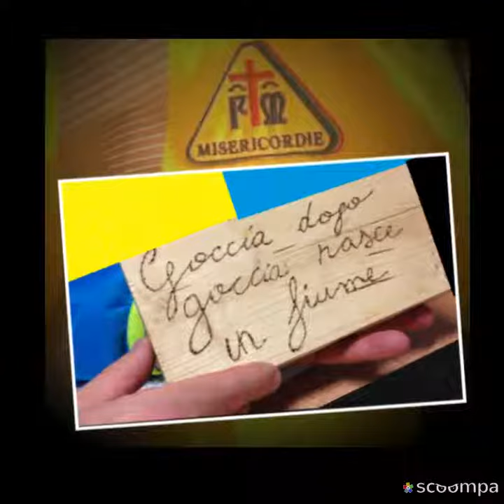Misericordia Arezzo: Buon nuovo anno a tutti sulla scia dei tanti momenti vissuti nel 2020